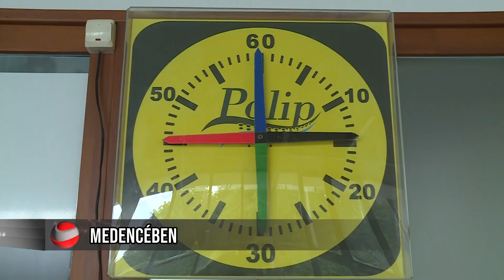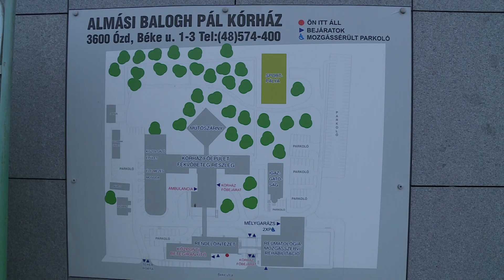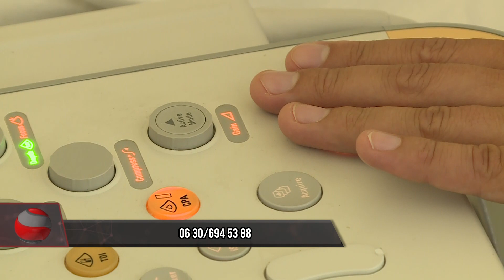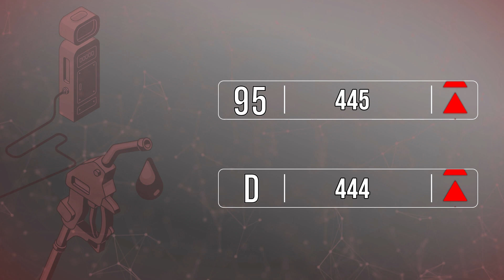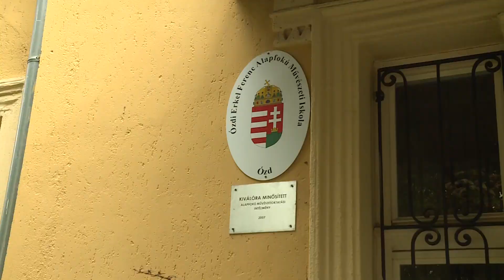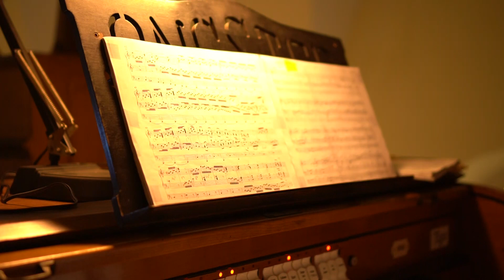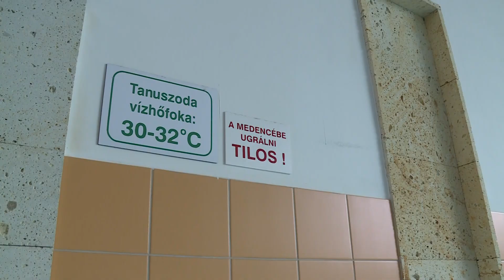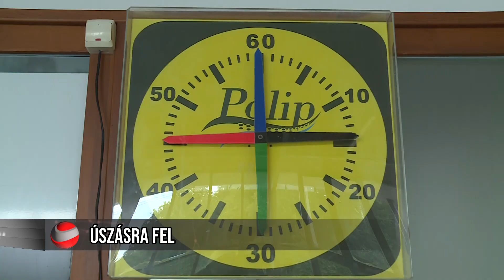Ózdi Krónika 2021. 08. 31.